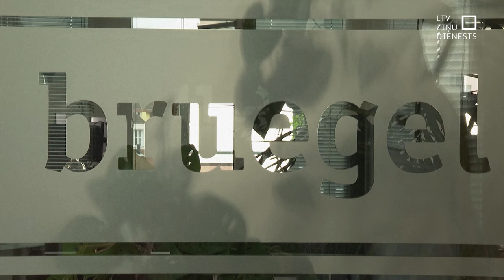Francijā un citviet Eiropā pieaug bažas par Krievijas iejaukšanos EP vēlēšanās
Gan ar kiberuzbrukumiem, gan propagandu, gan politiķu uzpirkšanu Krievija arvien aktīvāk cenšas ietekmēt vienu no lielākajiem demokrātiskajiem notikumiem pasaulē. Eiropas Parlamenta vēlēšanām tuvojoties straujiem soļiem, bažas par Krievijas iejaukšanos balsojumā pieaug. Kā norāda analītiķi, gaidāmi pastiprināti centieni diskreditēt pret Krieviju noskaņotos kandidātus un apšaubīt vēlēšanu procesa leģitimāti.